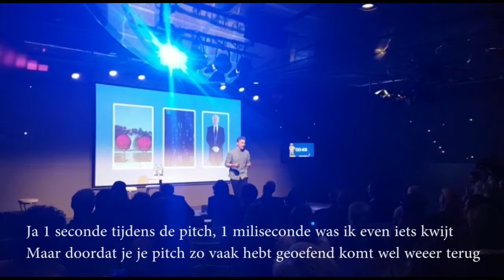Lauren en Lotte volgen Rotterdamse deelnemer tijdens NK Pitchen | OPEN VLOGGER I VLOG #078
OPEN Vloggers Lauren en Lotte zijn weer op pad geweest. Zij waren in Utrecht voor het NK Pitchen voor ondernemers. De jonge Rotterdammer Ralph deed mee en eindigde op een respectabele derde plaats.